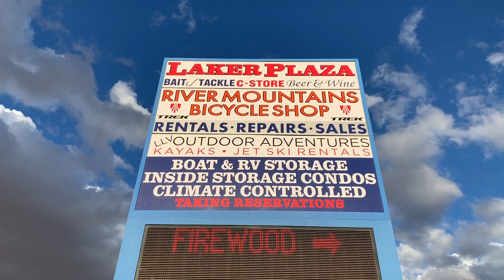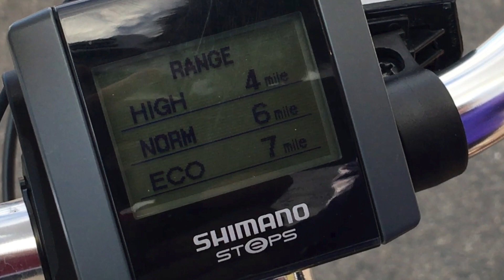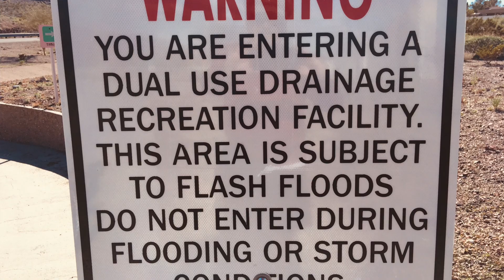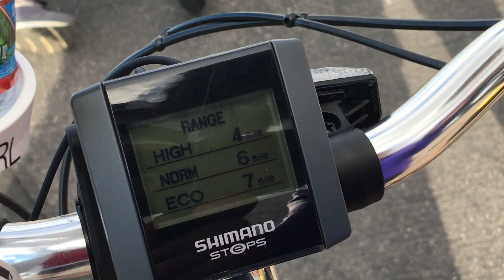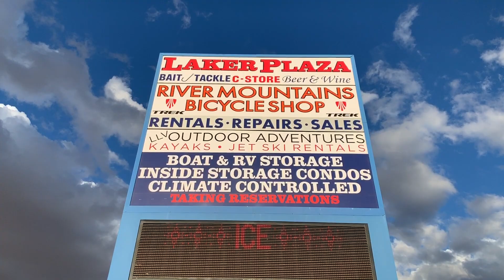RIVER MOUNTAINS LOOP TRAIL-HENDERSON NV (NEAR LAS VEGAS)-EP63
RIVER MOUNTAINS LOOP TRAIL IN HENDERSON NV (NEAR LAS VEGAS) is 34 miles of switchbacks, tunnels, drainage canals and steep grades in both directions! Rent e-Bikes and ENJOY the ride from start to finish and everything in between!

This is the go-to bike trail search tool we use in every city we attempt to bike in.

If you would like to see all the gear we love & use daily during our years on the road and counting, go to our Amazon Store

Everything in the OJiM Amazon Store we personally own, use and recommend. No one has given us or provided any of these items.  The items that we have purchased, and regret owning or have failed, will never be in any of our lists.  They are in the garbage.